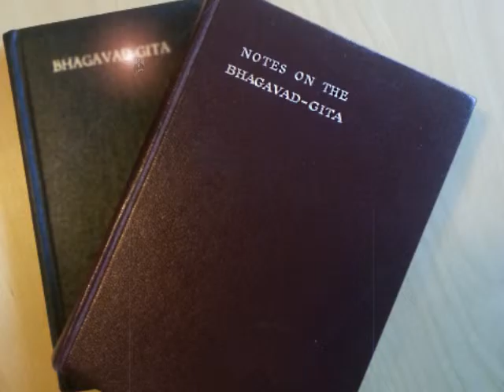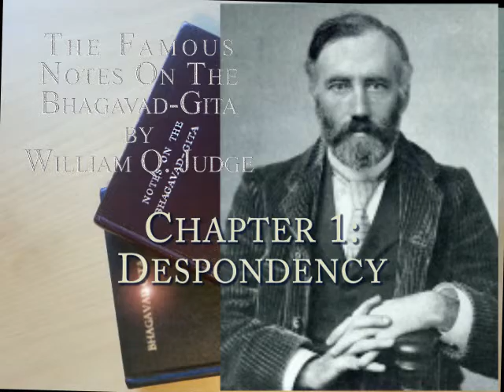01: The famous Notes on the Baghavad Gita by William Q. Judge: Ch1: Despondency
These are the famous Notes on the Baghavad Gita by William Q. Judge. They are intended for Western mindsets.
The Baghavad Gita text itself, is available in many languages, here on YouTube, and elsewhere..